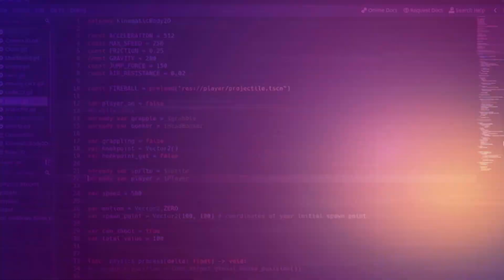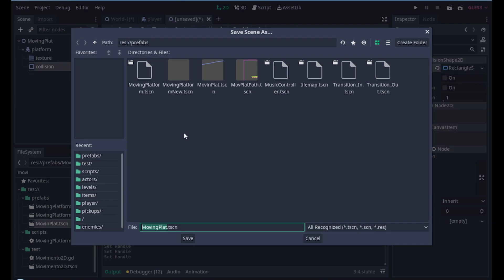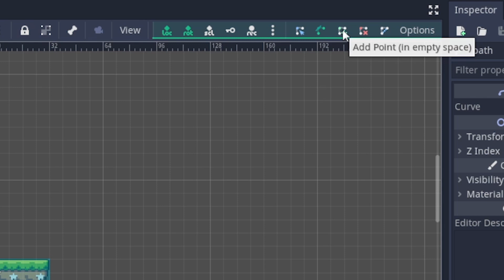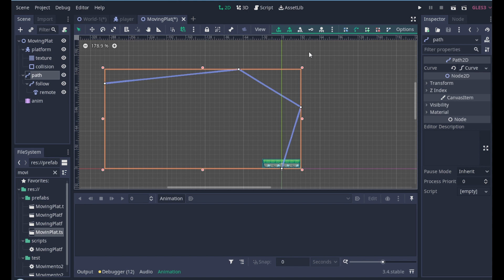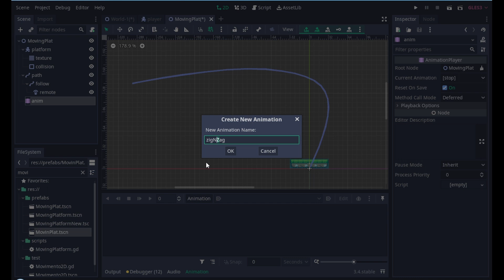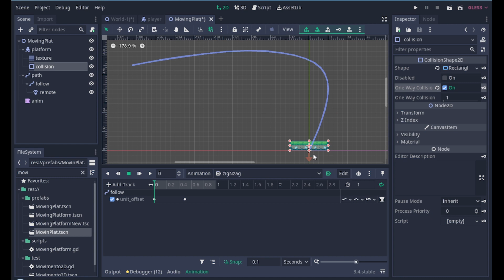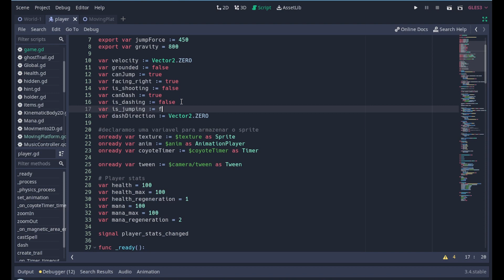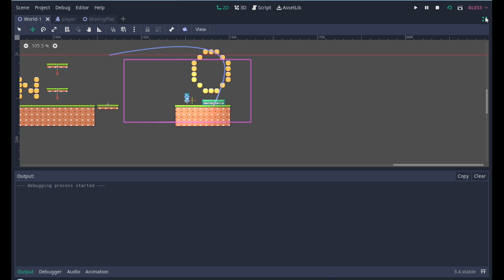Como CRIAR PLATAFORMAS MÓVEIS que seguem caminhos na Godot 3.4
Fala pessoal!

Então deixa aquele LIKE, dá o play e se puder INSCREVE para ajudar a crescer o canal!